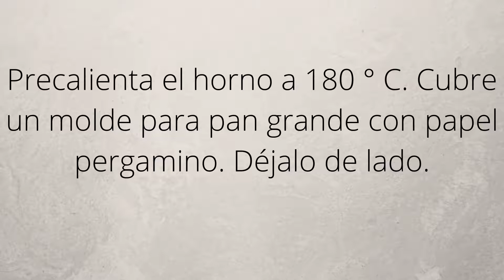Pan de Plátano// Banana Bread de Chocolate// Con Glaseado Cremoso de Mantequilla de Maní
Cuando estaba haciendo una lluvia de ideas sobre las recetas de este mes, sabía que quería hacer un pan de plátano//Banana bread. Específicamente, un Pan de Banana con Mantequilla de Maní, Chocolate y Glaseado Cremoso  también conocido como un pan de plátano decadente y húmedo, hecho con mantequilla de maní y cacao en polvo.

Cómo hacer esta Receta  Fácil de Pan de  Banana con Mantequilla de Maní, Chocolate y  Glaseado Cremoso ?
Encontrarás la receta completa en el blog!

También te invitamos  a visitar nuestro sitio web